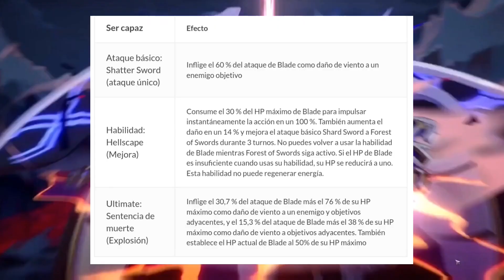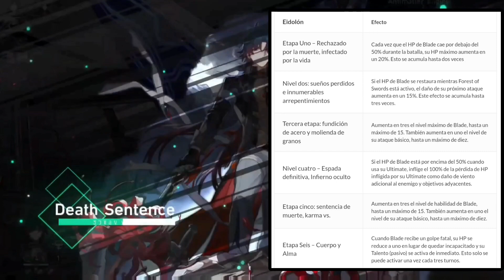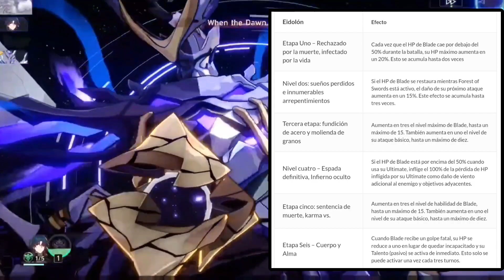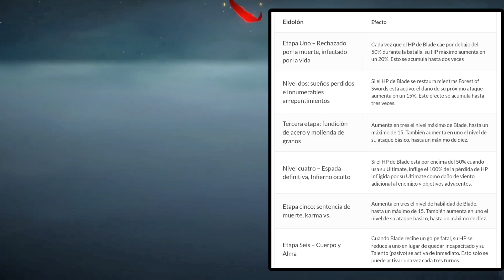Honkai Start Rail: Blaze Guia y Estrategia el personaje Peligroso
Video 5 Cosas importante antes de Empezar Honkai Start Rail